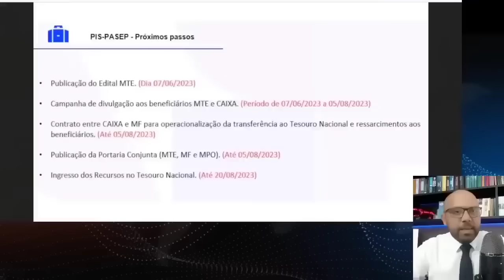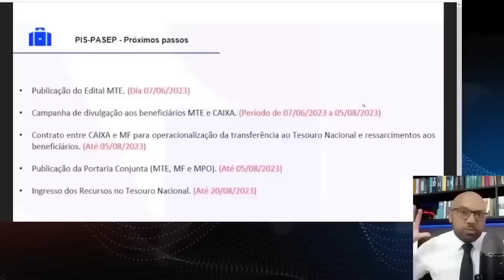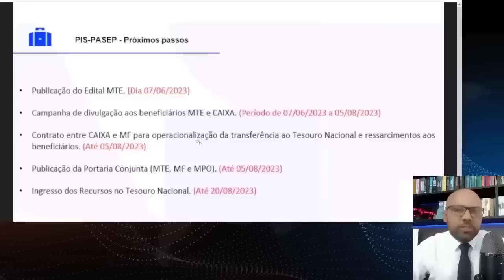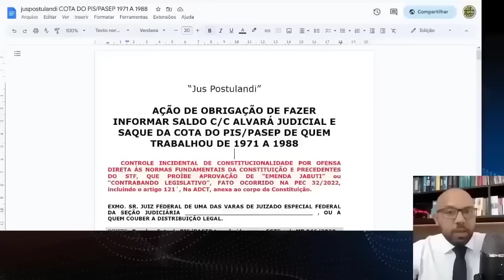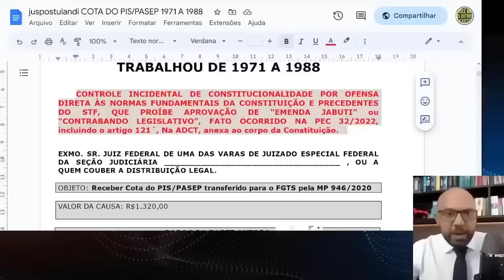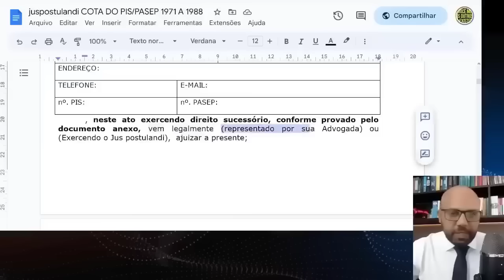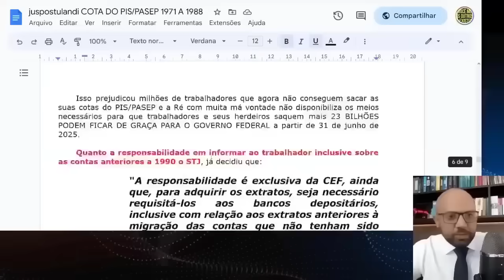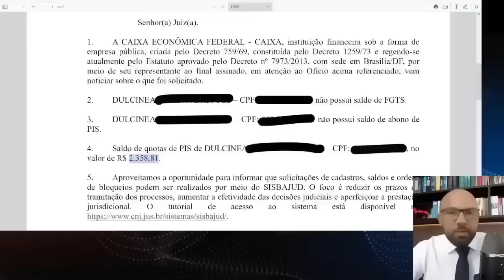PAGANDO HOJE R$ 25,4 bilhões estão disponíveis para saque NA CAIXA ECONÔMICA FEDERAL VEJA 2023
Cota do PIS/Pasep: prazo para sacar dinheiro 'esquecido' termina neste sábado; veja quem recebe
De acordo com a instituição, mais de 10 milhões de pessoas têm valores a receber. Tem direito ao benefício quem trabalhou com carteira assinada de 1971 a 1988
Cota do PIS/Pasep pode ser sacada até sábado (5); veja quem tem direito
Trabalhadores com direito à cota do PIS/Pasep podem fazer o saque dos valores até este sábado (5). O dinheiro da cota
Trabalhadores têm até sábado (5) para resgatar cota do PIS/Pasep
Foto: Renato Andrade/Cidadeverde.com Os trabalhadores com direito à cota do Pis/Pasep têm até sábado (5) para resgatar o benefício.
Cotas Pis/Pasep: Trabalhador pode sacar R$ 2,3 mil esquecidos até sábado (5)
Trabalhadores e servidores públicos ainda podem sacar as cotas do Pis/Pasep. Cerca de 10,4 milhões ainda podem resgatar os valores.
A CAIXA informa que os trabalhadores que possuem saldo de cotas do PIS-PASEP têm até 5 de agosto para realizar o saque dos valores. Os valores podem ser sacados pelo aplicativo FGTS, não sendo necessário comparecer às agências do banco. A data foi estabelecida em atendimento ao Edital de Chamamento Público MTE nº 1/2023, publicado nesta quarta-feira (7), no Diário Oficial da União.
Atualmente, há 10,5 milhões de trabalhadores com saldo PIS-PASEP disponível para saque, no total de R$ 25,4 bilhões. Têm direito a sacar as cotas quem trabalhou com carteira assinada na iniciativa privada ou como servidor público no período de 1971 a 1988, e que ainda não tenha sacado as cotas do PIS-PASEP.
Após esse prazo, os valores não sacados serão transferidos para o Tesouro Nacional e os interessados ainda poderão solicitá-los à União no prazo de até 5 (cinco) anos.
TRABALHADORES CLT, SERVIDORES PÚBLICOS E MILITARES, entre 1971 e 1988 podem sacar o dinheiro das contas do Programa de Integração Social (PIS) e do Programa de Formação do Patrimônio do Servidor Público e Militares (PASEP).
Bilhões estão 'esquecidos' no PIS/Pasep; veja se você tem direito, a Caixa administrava apenas as cotas do PIS, ... assinada na iniciativa privada entre 1971 e 4 de outubro de 1988.
Como consultar PIS de anos anteriores?
Como consultar cotas do PIS pelo CPF?
Como consultar cotas de PIS?
Como fazer a consulta do meu PIS?
CAIXA LIBERA PIS/PASEP - FGTS DE 1971 a 1988
Grana disponível para quem trabalhou entre 1971 e 1988
VOCÊ TRABALHOU ENTRE 1971 E 1988? PASSO A PASSO
Como consultar o Fundo PIS/PASEP (1971 a 1988)?
que é o Fundo PIS/Pasep?
Como consultar o Fundo PIS...
Como sacar as Cotas PIS?
Como sacar as cotas Pasep?
Consultar PIS pelo CPF
Caixa Trabalhador
Consultar PIS/Pasep
Consultar PIS
Caixa PIS consulta
Quem trabalhou entre 1971 e 1988 pode ter dinheiro a sacar do Pis e Pasep
Para saber se tem direito aos rendimentos do PIS, o trabalhador pode consultar o site da Caixa, ligar ou ir até a uma agência.
Como Saber se Tenho Direito a Cotas do Fundo PIS Pasep
Podem fazer o saque aquelas pessoas que trabalharam com carteira assinada na iniciativa privada entre 1971 e 4 de outubro de 1988
PIS/PASEP: Caixa liberou saques para quem trabalhou entre 1971 e 1988
Os trabalhadores que atuaram com carteira assinada em empresas privadas, ou em atividades no serviço público entre os anos de 1971 e 1988
Cotas antigas do PIS/Pasep podem ser sacadas por trabalhadores
Caixa libera saque do PIS/Pasep para quem trabalhou entre 1971 e 1988
A Caixa Econômica Federal está liberando saque do PIS/Pasep para os trabalhadores que atuaram entre 1971 e 1988 com carteira assinada.
Sacar cotas do PIS ou PASEP — Português (Brasil) - Governo Federal
Se você possuía contas individuais com valores no PIS-PASEP, elas serão transferidas para o FGTS. Em breve a Caixa Econômica Federal irá disponibilizar os ...
Aplicativo Caixa Trabalhador - Saldo PIS 1971 a 1988
Saiba como baixar o aplicativo Caixa Trabalhador, passo a passo. Últimos Dias.
Saldo PIS 1971 a 1988 - Como Ver O Saldo - Saiba Mais Sobre
Saiba Mais Sobre Como Ver O Saldo Do Pis Pela Internet
O Que É PIS? Serviços: O Que É PIS?, Como Ver O Saldo Do PIS?, Saldo PIS.
O Que É PIS?
Como Ver O Saldo Do PIS?
Cadastrar Conta Poupança
Cadastro Internet Banking
Pesquisas relacionadas
Portal CAIXA
Consultar número do PIS
Quem tem direito ao PIS